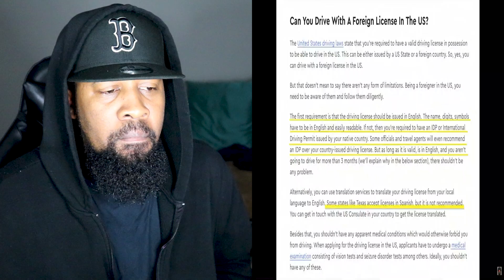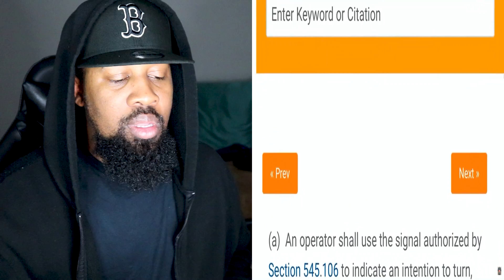If It Were Not Filmed No One Would Believe It...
CAN I SEARCH YOUR CAR NOPE id refusal i don’t answer questions first amendment audit